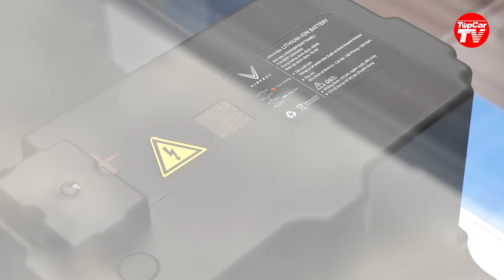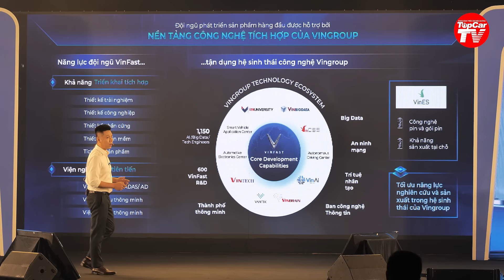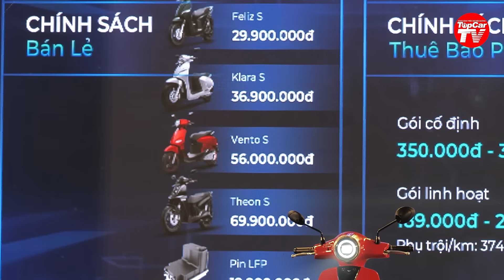Chạy 200km sau mỗi lần sạc đầy, 5 xe máy điện Vinfast mới hứa hẹn thay thế xe xăng | TIPCAR TV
Tham vọng của Vinfast là thay thế hoàn toàn xe máy xăng bằng những chiếc xe máy điện thân thiện với môi trường đang ngày càng mạnh mẽ. Và cuộc đổ bộ của 5 mẫu xe mới với pin công nghệ cao thật sự khiến những chiếc xe máy điện của Vinfast vô cùng cuốn hút.